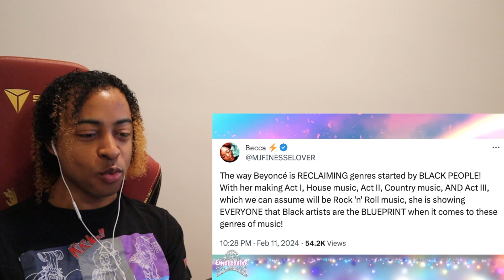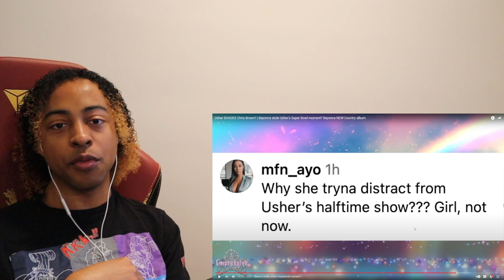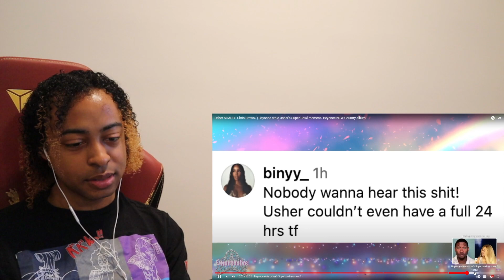Usher SHADES Chris Brown? | Beyonce stole Usher's Super Bowl moment? | Reaction